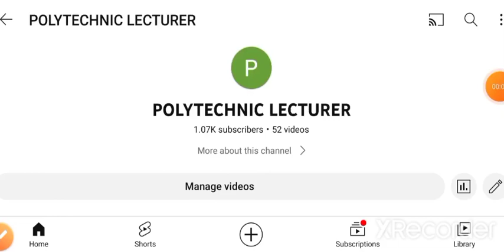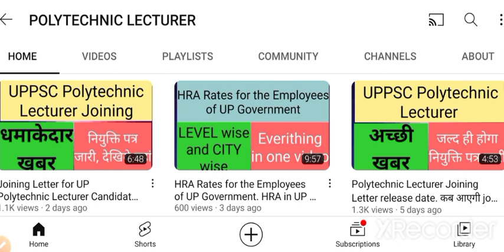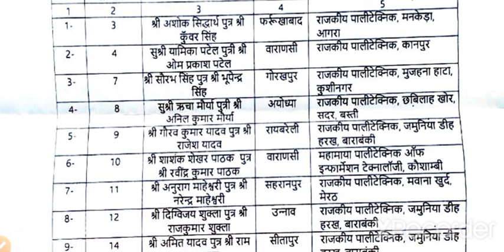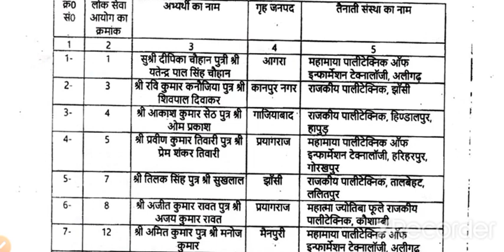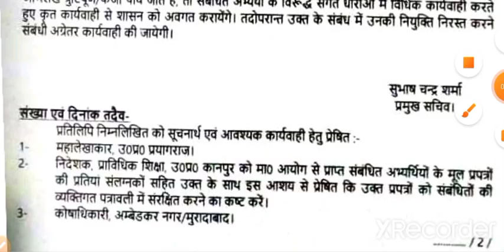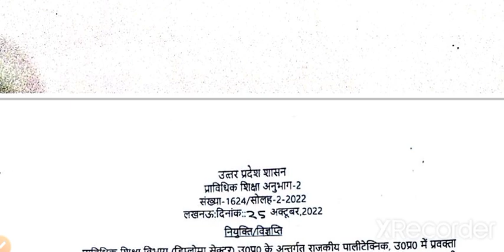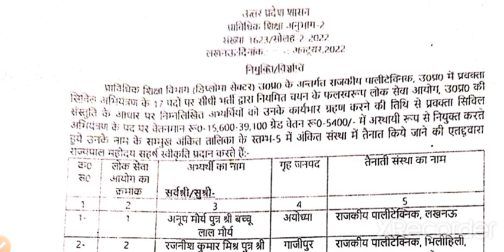UP Polytechnic Lecturer Joining Letters Joining for Prov Candidates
Joining Letter for Electronics, Mechanical, Civil, Electrical and workshop superintendent.

UP Polytechnic Lecturer  Joining Letter...